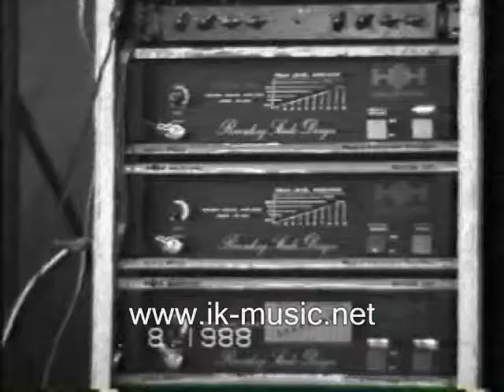группа "ДУРНОЕ ВЛИЯНИЕ"(Ленинград - С-Петербург)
ленинградская группа "Дурное влияние" на всесоюзном рок-фестивале "РОК-ПОП-ШОУ-88" в Бердянске 7 августа 1988 года

640х480